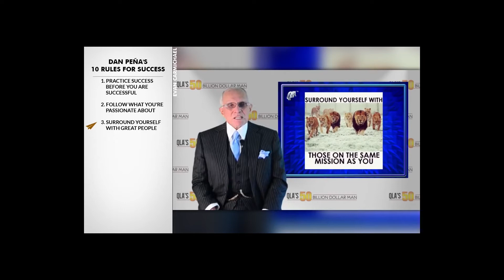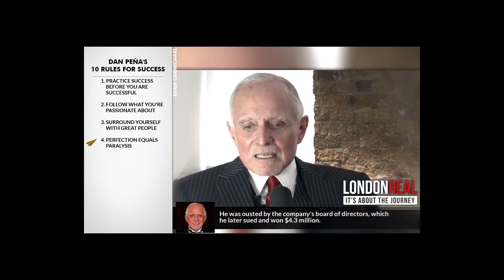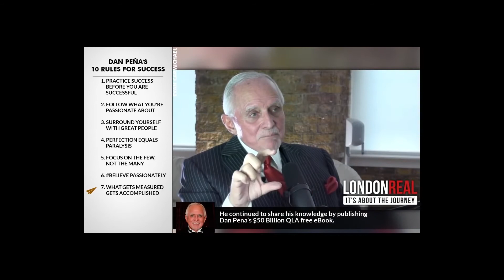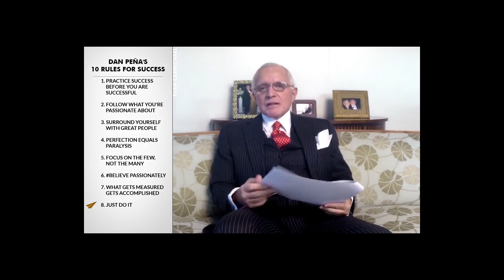Dan Pena Advice For Millennials ( You Don't Know ThisOne )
He's a Hispanic-American businessman, entrepreneur, mentor, and business coach.

He's the author of a popular book Your First Hundred Million.

He's prominent for his seven-day Castle Seminar on Quantum Leap Advantage (QLA) Methodology.

He's Dan Pena and here are his Top 10 Rules for Success.

Daniel Steven Pena Sr. , also known as Dan Pena, is an American businessman. He resides at Guthrie Castle in Scotland, in which he previously operated a wedding business.
He received a Bachelor of Science degree in Business Administration from San Fernando Valley State College (now California State University, Northridge) in 1971.
Peña was the founder and chairman of The Guthrie Group, an investment consortium, incorporated in Jersey in 2002. He also founded a company called iZone-iHUB, which ran a hackathon with the stated purposes of allowing start-ups the ability to develop their ideas and pitch products for potential investment.